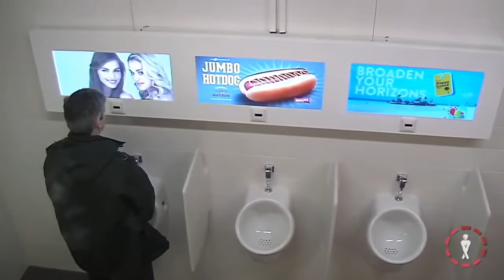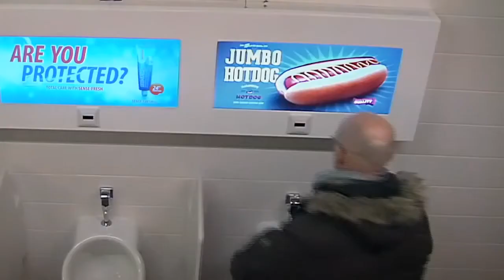LG IPS display Hot Girls Bathroom prank video) Stage Fright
The legend goes that a lot of men have issues in the men's room when somebody is looking at them. To test just how lifelike the new LG IPS 21:9 UltraWide monitor is, LG did a special psycho-physical test in the men's room. Now let's see who can fight